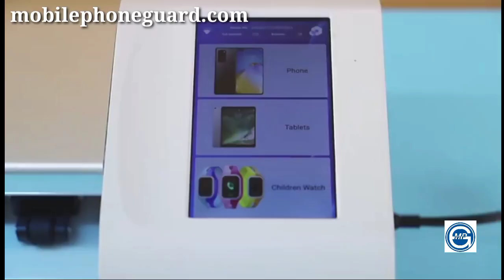Top Supplier Wholesale High Clear Transparent Matte Hydrogel Tpu Film Sheet Screen Protector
Free Sample Available, Freight Collect